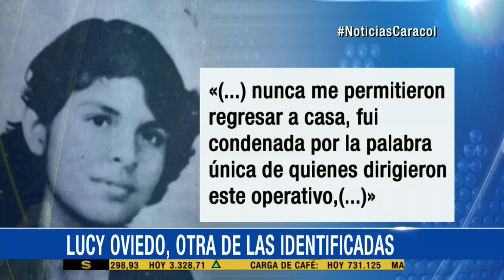Los rostros de las tres desaparecidas del Palacio que fueron halladas 20 octubre 2015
Las familias de Cristina Guarín, Lucy Oviedo y Luz Mary Portela cierran un capítulo de dolor. Ahora, la justicia buscará respuestas a lo que sucedió en 1985.